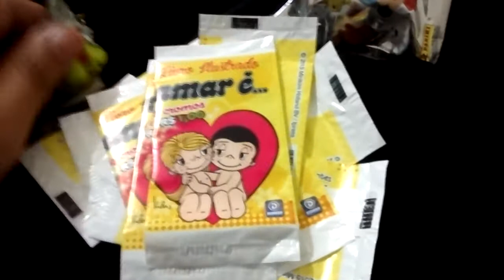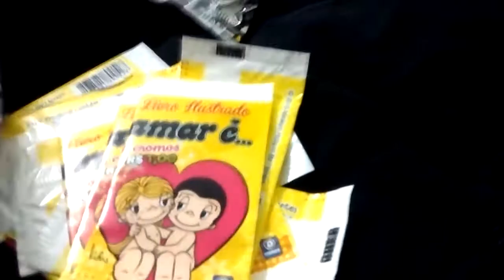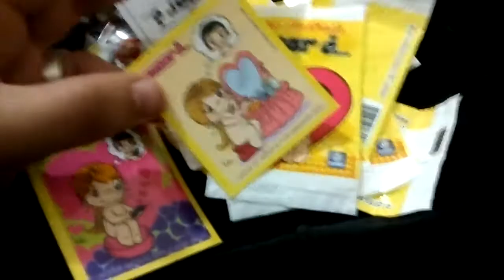Figurinhas Amar é + nova chance aos Gogos!